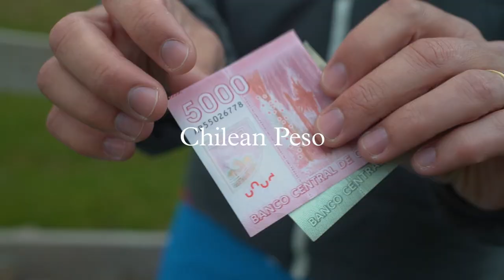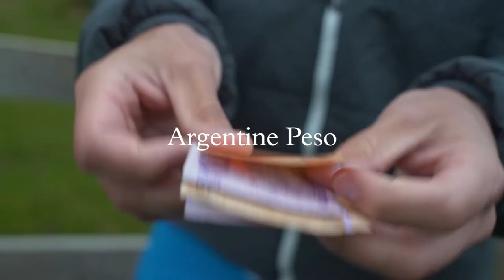Currency, budgeting & tipping in Patagonia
Hear from our resident Patagonia expert, David, as he gives us some of his top tips regarding currency, budgeting & tipping in Patagonia.